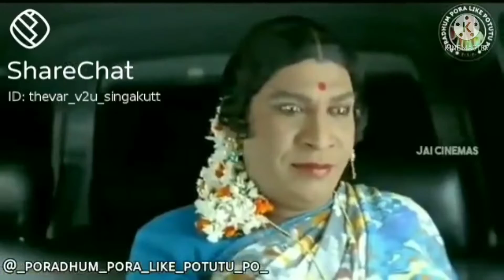😜😜leaving the comedy's vadivelu😀😀😀 வடிவேலு காமெடி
😜😜 leaving the comedy's Vadivelu 😀😀😀